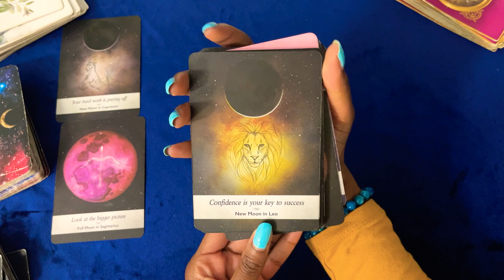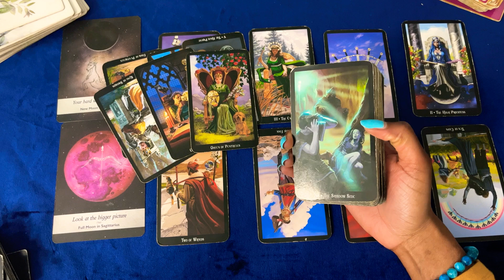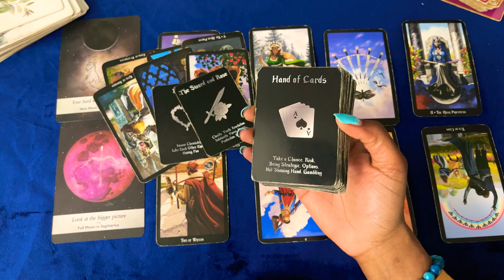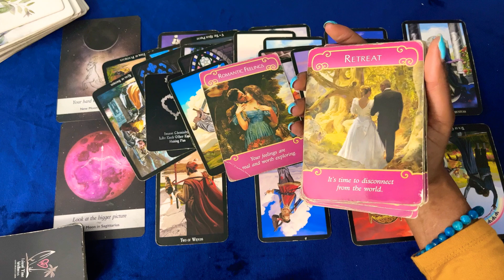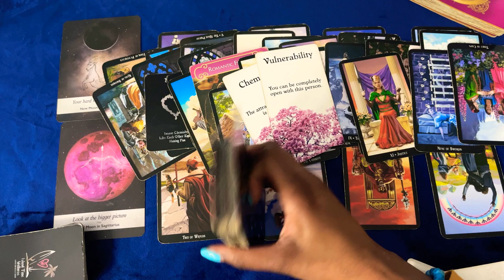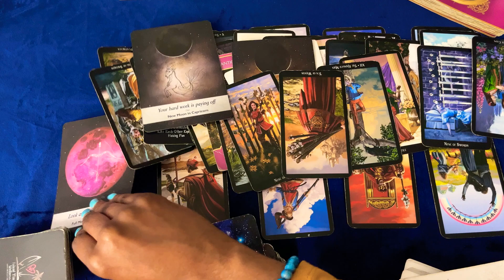CANCER🌊FALLING HARD! 💙WINING & DINING YOU😍THIS WILL WORK OUT IN YOUR FAVOR!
💙💙  ROGUE WISDOM 🦋🦋